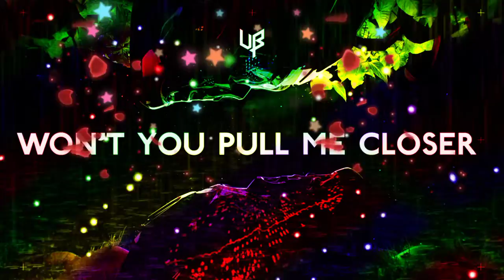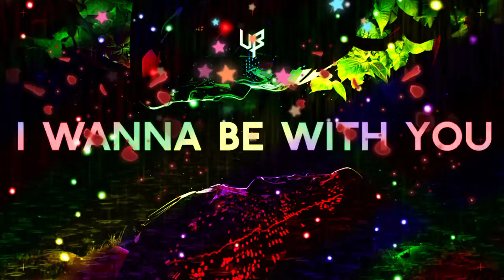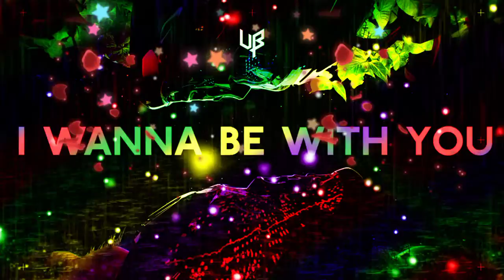Unknown Brain - Last Thing (ft. Charlotte Sands) | No Copyright Music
Lyrics:

I want you to come over
I wish that you would come
and give me something to prove
Won’t you pull me closer
I think that I’m obsessed
with everything that you do

I’m waiting
Trying to be patient
You look like a painting
It’s so frustrating

I probably shouldn’t say this
I probably should erase it

If that’s the last thing that I could do
Call me a fan, I’m living
Give me your hand, I’m in it

We’ve been making magic
And sometimes I get nervous
We’re too good to believe
But baby I’m ecstatic that you’re sticking with me